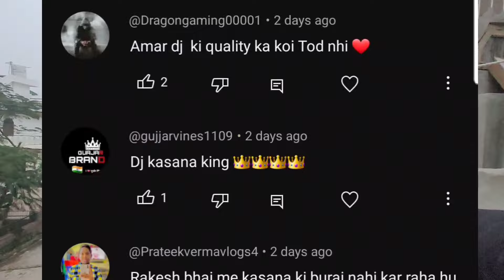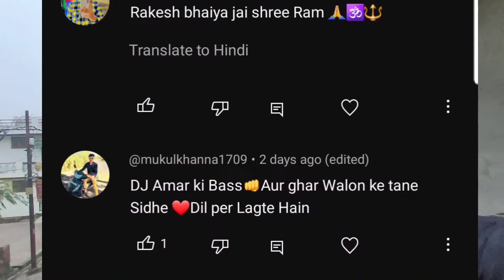अमर ,धड़कन, कसाना मैं किसने मारी नंबर वन की बाजी Aaj milega aapko 2023 ka number one DJ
yeh hai aapka number one Dj
हेलो दोस्तों कैसे हैं आप सब एकदम मस्त ना तो दोस्तों सबसे पहले आप सभी को जय श्री राम राधे राधे

  This is Rakesh Tomar From Uttar pRADESH Small CITY Meerut  and My YouTube Channel name is "RAKESH tOMAR GHUMAKKAD.

Mail -
                                (TAGS)

@The UK07 Rider  @R15 Movies  @BeerBiker Samy  @Pahadi Biker  @Biker Niladri  @Born Biker  @The bikergirl_93  @Biker Gyaani  @prabjot Khera  @Jatt Prabhjot  @Sourav Joshi Vlogs  @Cute girl